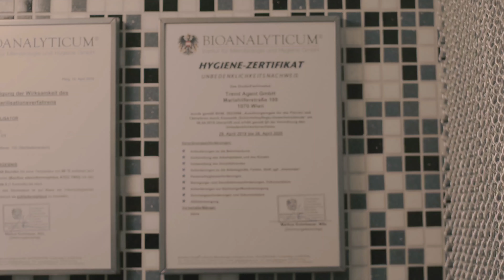Zwei Jungs ein Ohrloch Piercing Teil 1 💉 Marc's Piercing TV